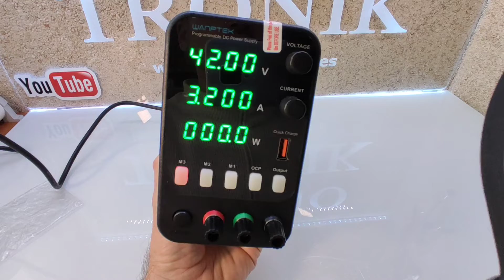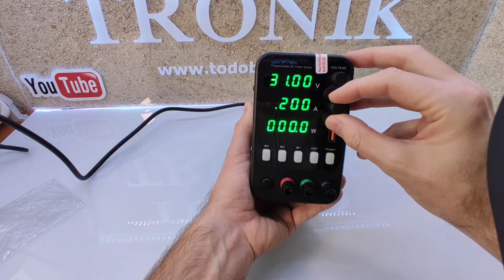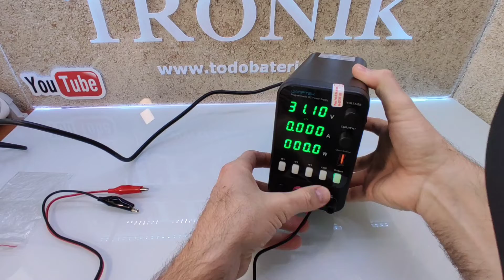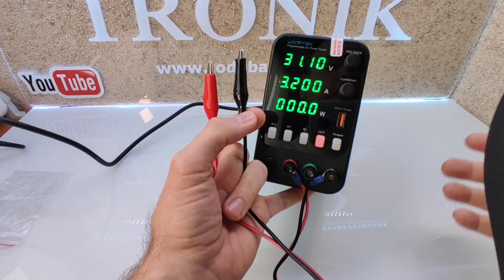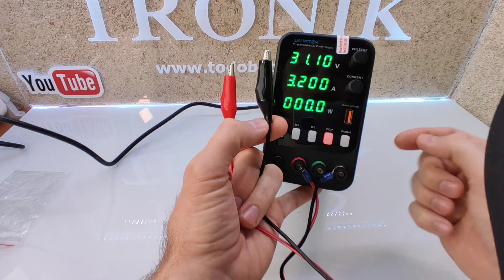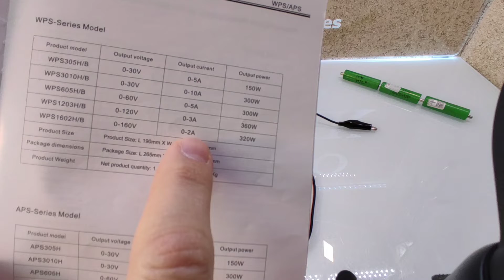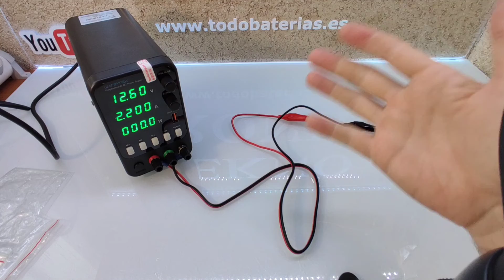WANPTEK FUENTE DE ALIMENTACIÓN REGULABLE.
Un aparato electrónico que todos deberíamos tener en casa.

✅ Fuente de alimentación:

✅JK BMS

*ATORCH DL24

✅ EQUILIBRADOR ACTIVO.

✅MAGNETOTERMICOS C.C.

✅HOLDERS 18650.

➡️18650
➡️21700
-DOBLE-DIAGONAL/0.20mm S.H.

-3s - 4s - 5s - 6s

✅CONECTORES
- hembra de 5,5mm x 2,1mm

✅MARCOS AJUSTABLE A BATERÍAS: